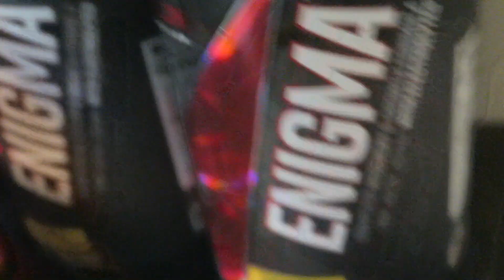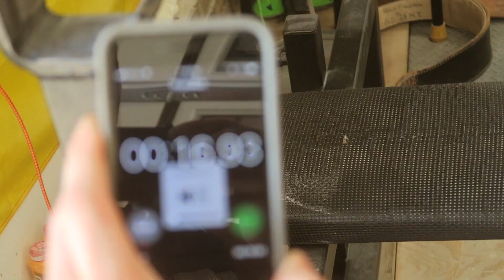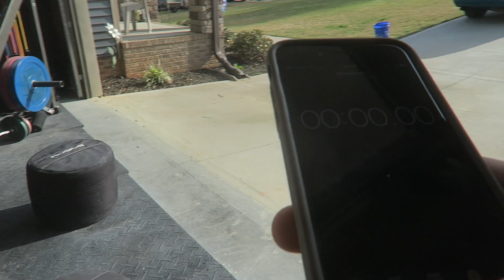INSANE BRO V. BRO V. 60 YR OLD DAD! (STRONG MAN CHALLENGE)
Comment any feed back, that would be much appreciated! Thank you

Sound Cloud:

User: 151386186